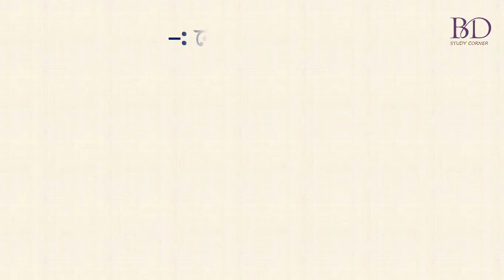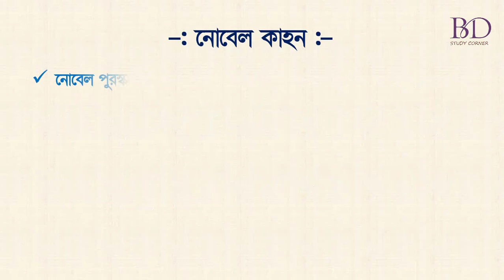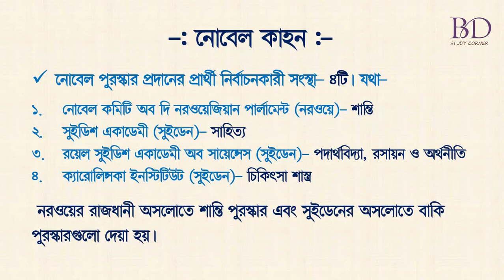বিসিএস প্রস্তুতি । নোবেল পুরস্কার খুটিনাটি । পর্ব - ১। Nobel Prize (Part -1) । BD STUDY CORNER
Hello viewers,
বিশ্বের সবচেয়ে মর্যাদাপূর্ণ পুরস্কার নোবেল প্রাইজ। আলফ্রেড নোবেলের নাম অনুসারে মানবসেবায় অবদানের জন্য ৬টি ক্যাটাগরিতে এই পুরস্কার দেয়া হয়। ১৯০১ খ্রিস্টাব্দে নোবেল পুরস্কার প্রবর্তিত হয়। ঐ বৎসর থেকে সারা পৃথিবীর বিভিন্ন ব্যক্তি ও প্রতিষ্ঠানকে সফল এবং অনন্য সাধারণ গবেষণা ও উদ্ভাবন এবং মানবকল্যাণমূলক তুলনারহিত কর্মকাণ্ডের জন্য এই পুরস্কার প্রদান করা হচ্ছে। মোট ছয়টি বিষয়ে পুরস্কার প্রদান করা হয়। বিষয়গুলো হল: পদার্থবিজ্ঞান, রসায়ন, চিকিৎসা শাস্ত্র, অর্থনীতি, সাহিত্য এবং শান্তি।

আজকের পর্বে নোবেল পুরস্কারের বেসিক কিছু তথ্য আলোচনা করা হয়েছে । পরবর্তী পর্বে আমরা আরো বিস্তারিত জানানোর চেষ্টা করবো।